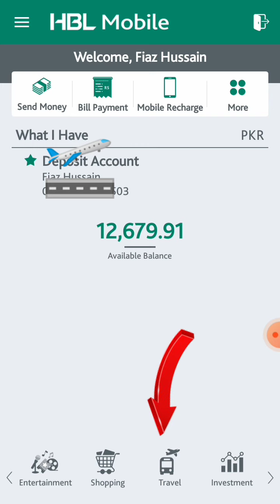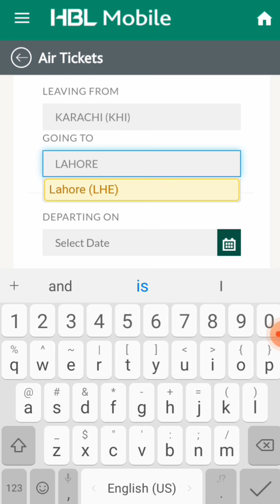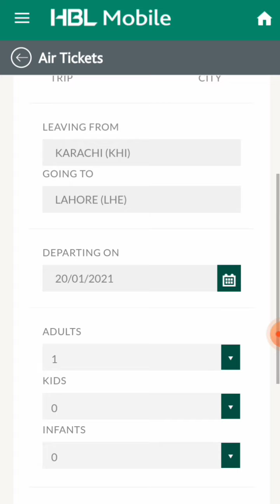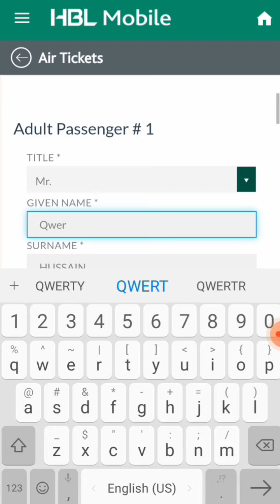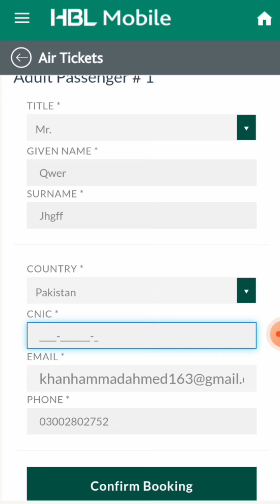How to book air ticket using Hbl app | How to book airline ticket using hbl mobile app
Air ticket booking